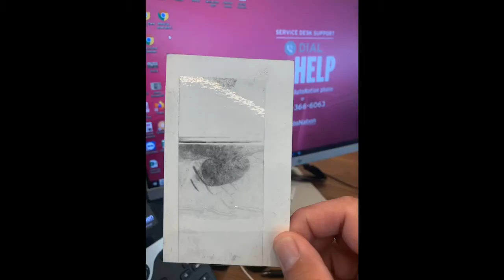We had a break in this morning